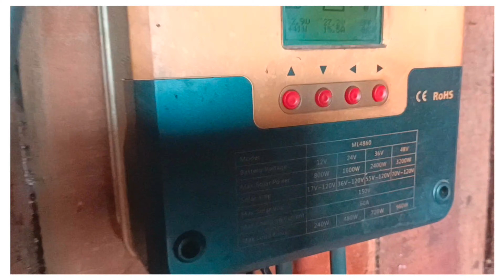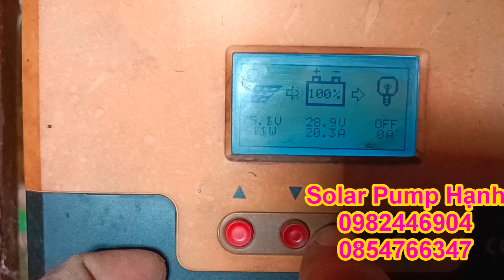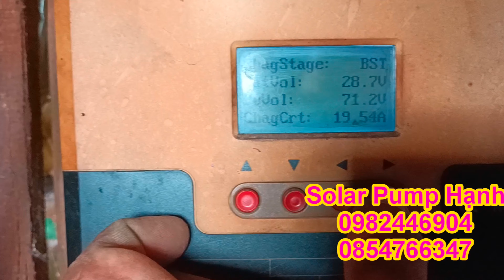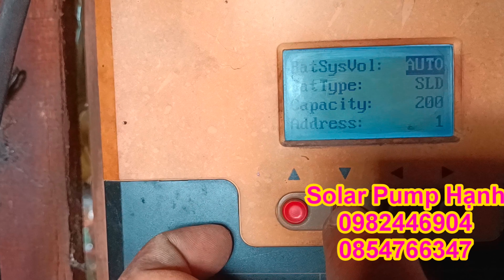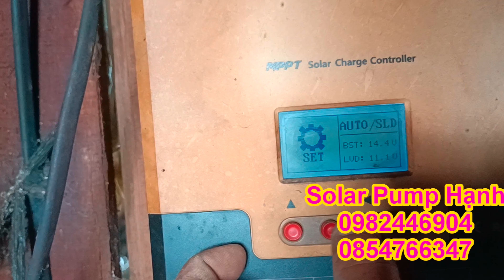Acquy nước đã đến lúc nâng cấp len là Acquy Gel dùng cho năng lượng Mặt Trời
Solar Pump Hạnh Chuyên cung cấp:
👉Tubin gió, tubin nước  lớn nhỏ các loại